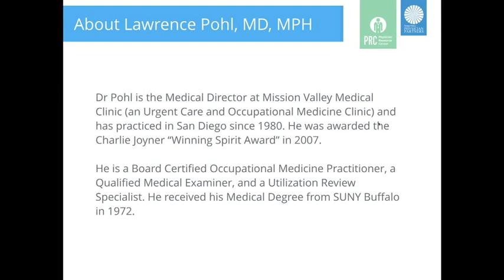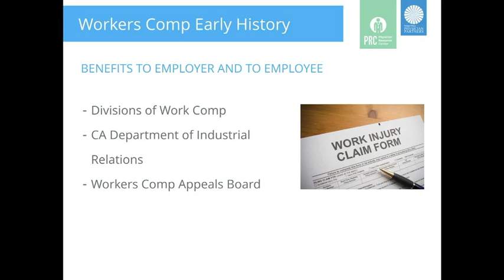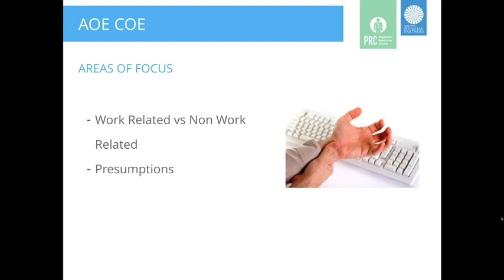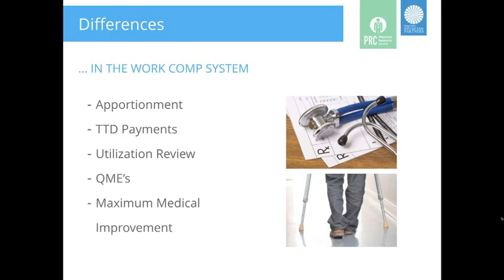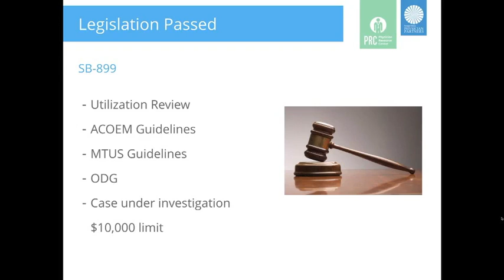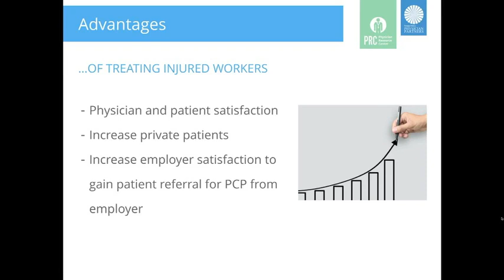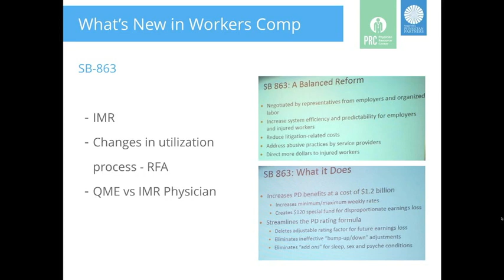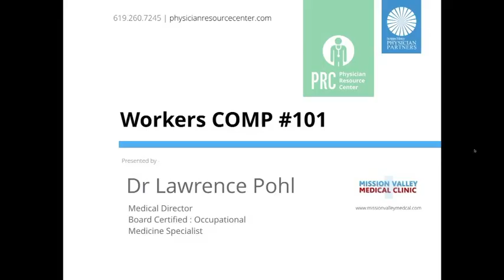Workers' COMP #101 | Webinar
A complete A to Z overview of Workers Compensation by Dr Lawrence Pohl, San Diego.

TOPICS COVERED:

- History of Workers Comp
- Types of Injuries
- Doctors Report of Injury
- Modalities of Treatment
- Legislation
- What's New in Workers Comp
- Questions & Answers